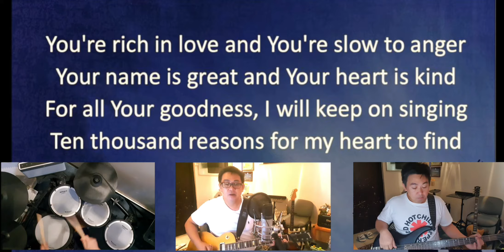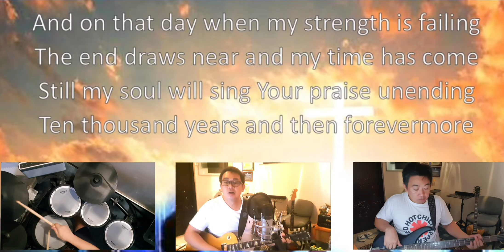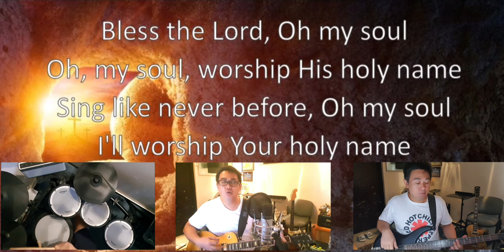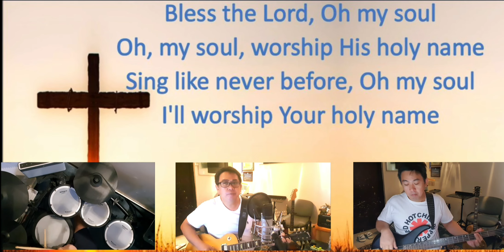10000 Reasons Cover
With thanks and credits to Mr. Matt Redman